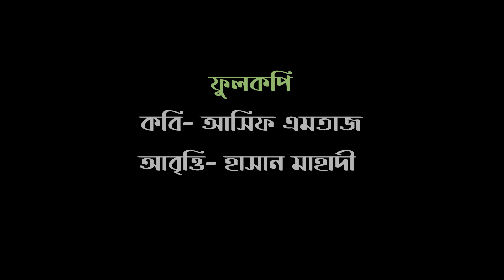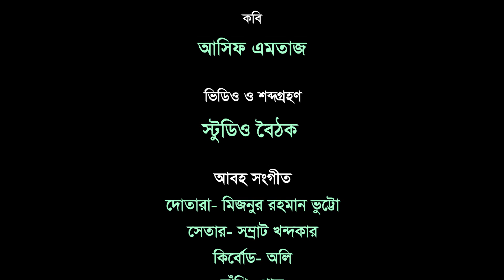সন্দেহপ্রবণ স্ত্রীর স্বামী শাসন । ফুলকপি । আসিফ এমতাজ । হাসান মাহাদী । Hasan Mahadi । বৈঠক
মান অভিমানের কবিতা । ফুলকপি । আসিফ এমতাজ । হাসান মাহাদী ।

কবিতা- ফুলকপি
কবি- আসিফ এমতাজ
আবৃত্তি- হাসান মাহাদী
প্রযোজনা- বৈঠক